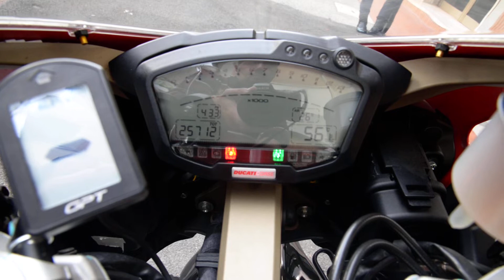Ducati 1098 del 2008 carena racing